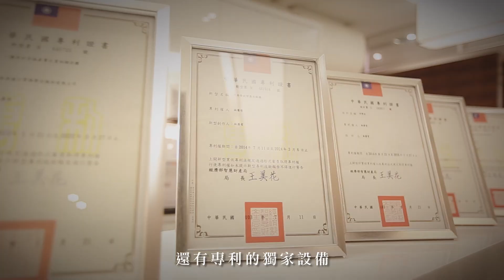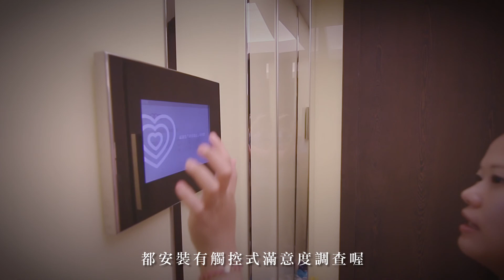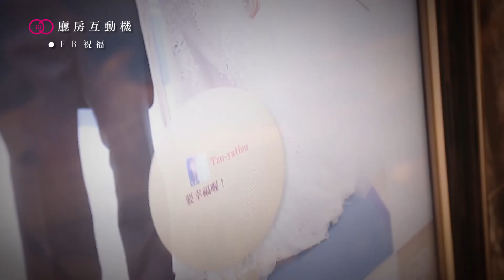幸福新據點-新莊典華六大特色-特搜採訪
主持人Claire特別前往新北市新莊區
揭開新北區幸福據點「新莊典華」的神秘面紗
典華宴會經驗長達35年之久
也聽聞新莊要蓋一個典華婚禮大樓
究竟新莊典華裡有什麼特色及秘密武器
吸引眾多準新人及民眾前往
趕快來看看六分鐘的影片吧!

小編看到1:54 己經拿起電話預約看場地了(嚇)

特色一: 原來不是只有辦喜宴才可以來典華
特色二: 典華獨家設備專利設備
特色三: 來新莊典華才知道，台灣的儀式堂比任何國外來得更美!!
特色四: 專屬休息室媲美豪華小套房，功能設備超乎想像!
特色五: 首創內建婚禮E化互動設備
特色六: 發現特色寫不完!! 典華還有婚紗、喜餅、婚顧通通滿足、休息空間USB充電插座、婚禮大樓裡有烤鴨餐廳「華亭聚」、高挑華麗主題宴會廳12個………天啊!!  趕快來預約看場地!!

26萬輕鬆成家、36萬享婚就婚、尾牙春酒專案、生日宴會
新莊典華訂席預約 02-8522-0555
華亭聚餐廳烤鴨預約 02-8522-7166